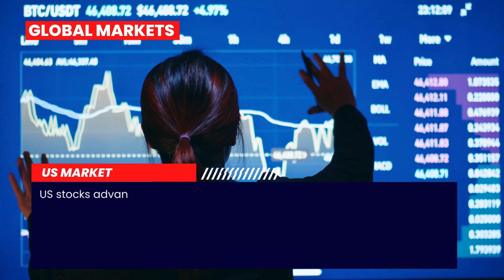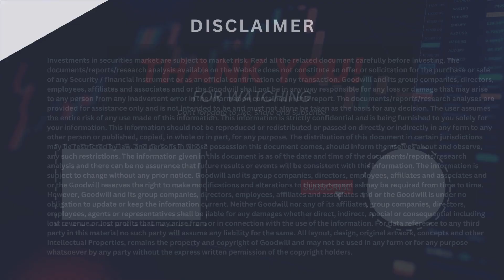Opening Bell Market Summary for the Indian Stock Market (8/2/2024)| Stocks may open with small gains